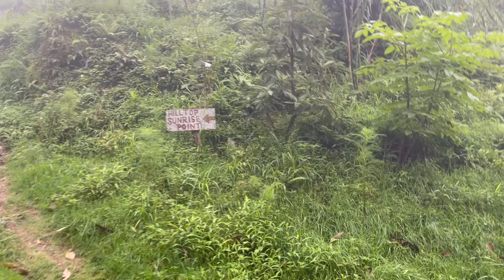SOLO CAMPING IN JUNGLE / CAR CAMPING IN INDIA